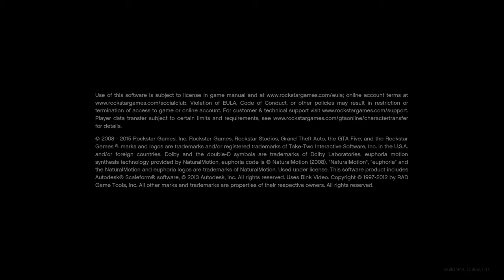DeutscherNeymar2 short rant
LIMIT